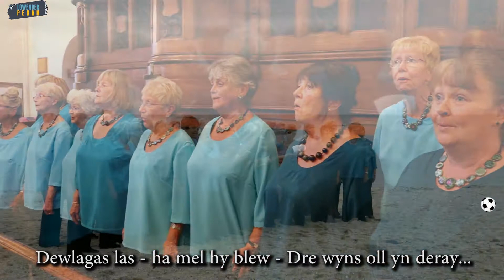maggi me FINAL